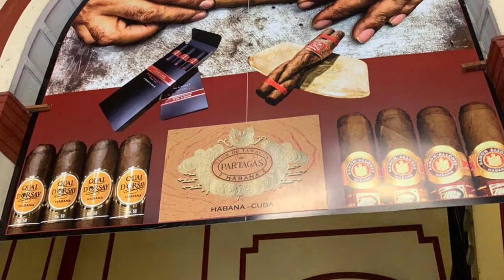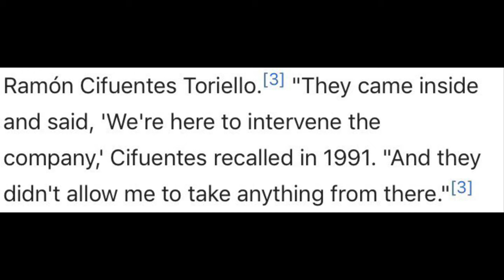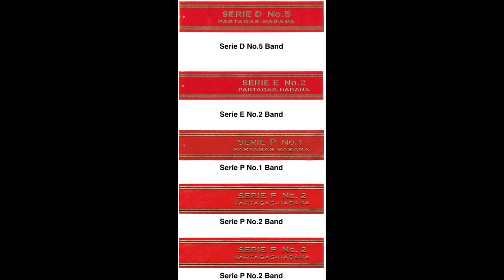No Your Cigar - Full History of Partagas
This is the full history of the the Cuban Partagas Cigar as told by some fat fuck.